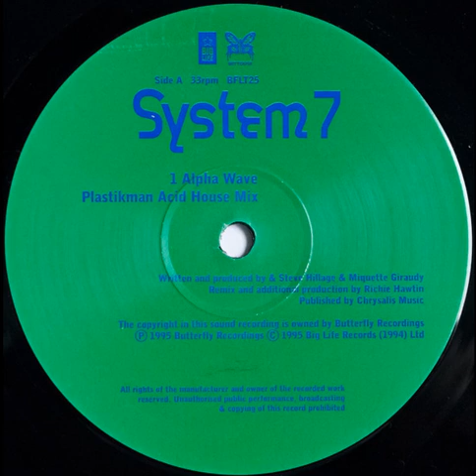System 7 -- Alpha Wave (Plastikman Acid House Mix)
Etichetta --  BUTTERFLY RECORDS
Anno        --  1995
Nazione   --  UK
Produced and written by Miquette Giraudy, Steve Hillage